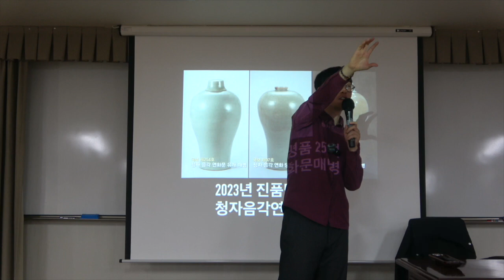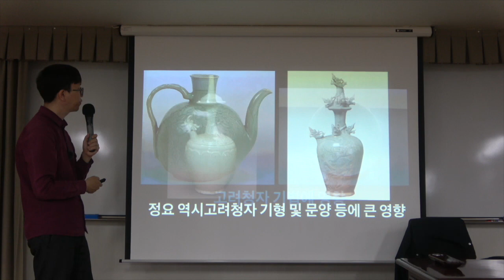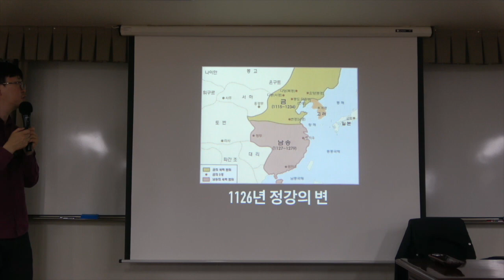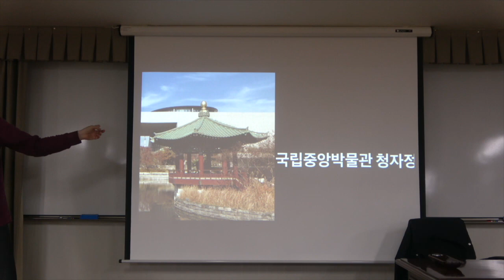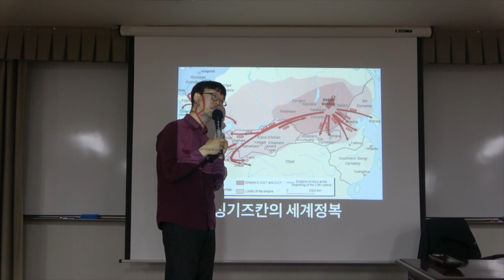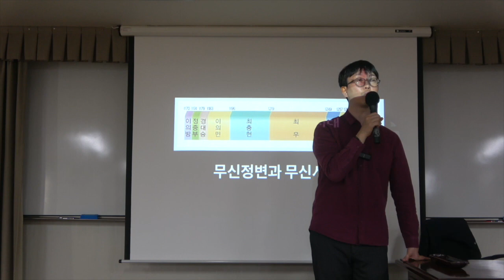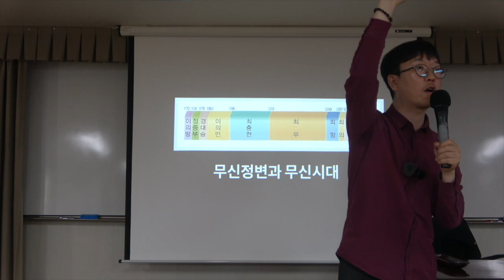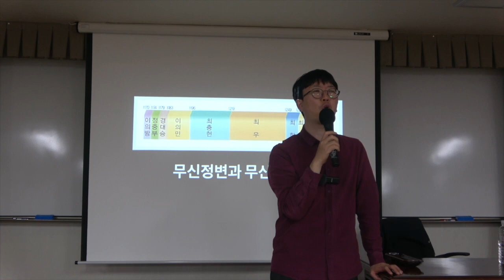도자기로 보는 세계사 5강(2) : 고려청자의 탄생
* 5강(1) : 고려청자의 탄생
월주요를 닮은 녹청자에서 시작하다 드디어 송나라에서도 인정받을 정도의 수준 높은 청자를 고려에서 제작하게 된 과정을 따라가 본다. 특히 당대 최고의 청자라 불리던 여요와 고려청자의 디자인을 비교해 보면서 고려청자가 만들어지는 중 중국으로부터 받은 영향을 살펴본다.

* 핵심어 : 녹청자, 고려청자, 여요